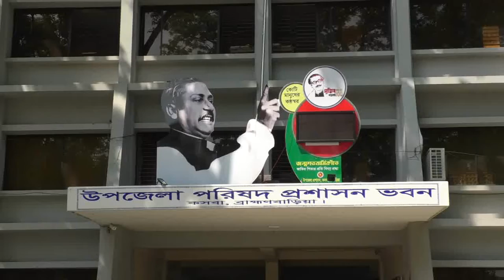ব্রাহ্মণবাড়িয়ার কসবার: কাজিয়াতুলি গ্রামে বজ্রপাতে একই পরিবারের দুই মহিলা নিহত